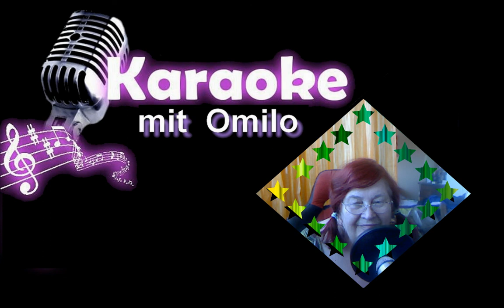Karaokeversion Liebe ist